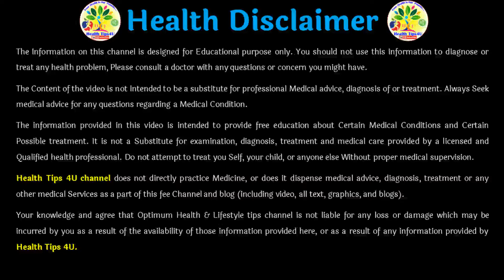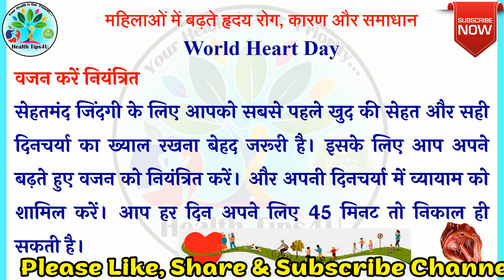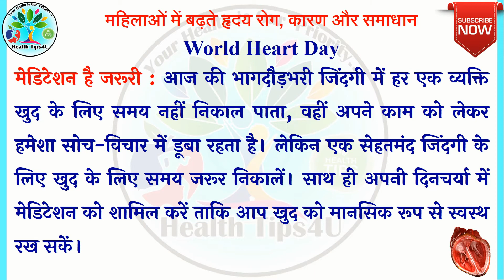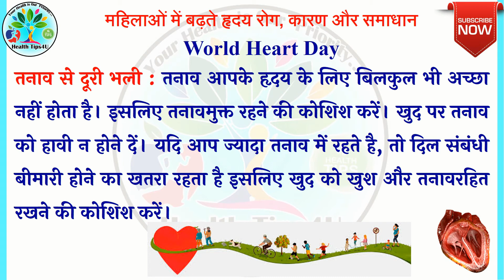#318 महिलाओं में बढ़ते हृदय रोग, कारण और समाधान |women's in heart attack | symptoms| heart new video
महिलाओं में बढ़ते हृदय रोग, कारण और समाधान, women's in heart attack, symptoms, heart attack, health videos, healthtips4u, सामान्य बीमारियों की जानकारी pdf, माइग्रेन किस विटामिन की कमी से होता है, अधकपारी आहार संशोधन, हल्का बुखार और सिरदर्द, मसान रोग के लक्षण, जुकाम के कारण सिर दर्द, PCOD का होम्योपैथिक इलाज, योग में PCOD समस्या समाधान, am i having a heart attack female quiz, women's heart attack symptoms vs anxiety, post heart attack symptoms, heart position in male and female, heart attack symptoms 30 year old woman, can heart attack symptoms last for months, female heart attack statistics by age, types of heart problems, leg pain heart attack, what did your heart attack feel like, where is your heart located on a woman, chest pain on the right side, exact location of heart in human body, why heart is located on left side, early signs of heart disease, heart disease treatment, heart attack treatment, how to prevent heart attack, how to check heart blockage at home, heart disease in men, how to test for heart disease, 6 signs of heart attack a month before, can you have a small heart attack, how to stop a stroke or heart attack, what does stuttering chest pain feel like, what is considered a massive heart attack, what is the difference between a heart attack, funny as a heart attack, is a fast heart rate a sign of a heart attack,

Hello Friends,
we are making All types health Tips in Gujarati, Hindi, English and other language videos available Health Tips, Weight Loss, Disease Information, Health Talk, Health Education Also Available.

આરોગ્યની ચાવી,આરોગ્યને લગતી તમામ માહિતી ગુજરાતીમાં વિઝ્યુઅલ ફોરમેટ માં.